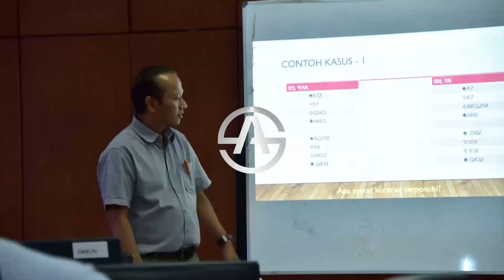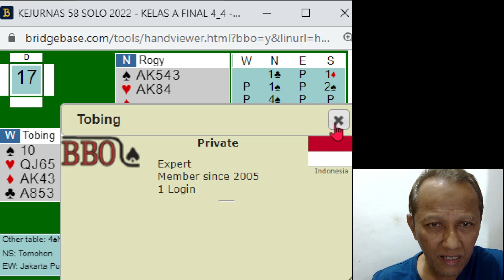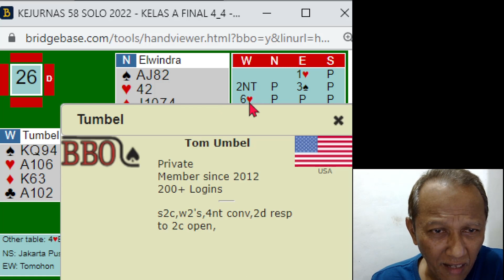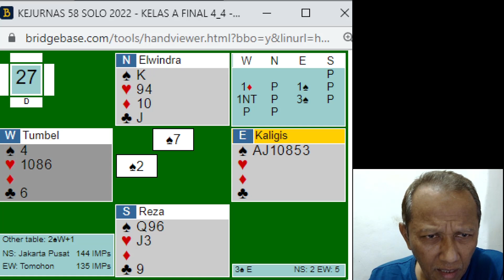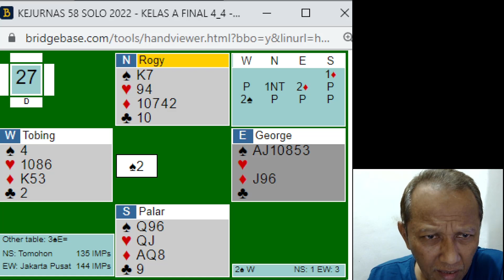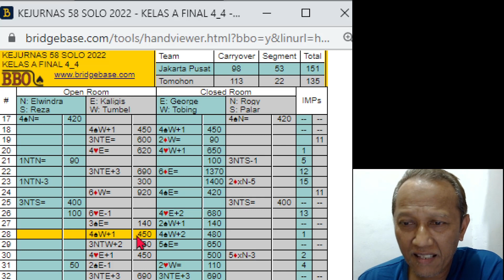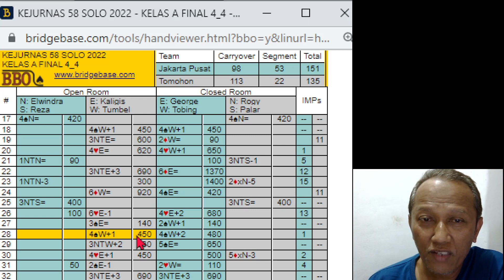KEJURNAS BRIDGE SOLO 2022 - FINAL ANTAR KOTA KLAS A - JAKPUS Vs TOMOHON SESI 4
Salah satu nomor bergengsi pada kejurnas bridge ke 58 Solo adalah nomor antar kota Klas A. Klas A diikuti oleh 16 tim yang berasalah dari beberapa kota dan kabupaten di seanrero negeri. Namun dari 16 tim hanya 11 tim yang datang dan sangat disayangkan satu tim tuan rumah Kudus tidak hadir.
Setelah memainkan 11 sesi babak roundrobin, 8 tim melaju ke babak KO dan berikut adalah babak final antara Jakarta Pusat vs Tomohon yang berlangsung seru. hayo ikuti...